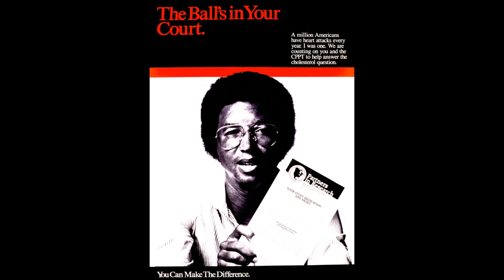WHY ME?Arthur Robert Ashe தன்னம்பிக்கை ஊட்டும் ஒரு பிரபலத்தின் கடிதம்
Arthur Ashe was the first African American to win the men's singles titles at Wimbledon and the U.S. Open, and the first African-American man to be ranked No. 1 in the world.

Who Was Arthur Ashe?
Born on July 10, 1943, in Richmond, Virginia, Arthur Ashe became the first (and remains the only) African-American male tennis player to win the U.S. Open and Wimbledon singles titles. He was also the first African-American man to earn the No. 1 ranking in the world and the first to earn induction into the Tennis Hall of Fame. Always an activist, when Ashe learned that he had contracted AIDS via a blood transfusion, he turned his efforts to raising awareness about the disease, before finally succumbing to it on February 6, 1993.

Arthur Ashe
Arthur Ashe

Death
Arthur Ashe died in New York City on February 6, 1993, from AIDS-related pneumonia. Four days later, he was laid to rest in his hometown of Richmond, Virginia. Some 6,000 people attended the service.

Wife & Daughter
Ashe met acclaimed photographer Jeanne Moutoussamy at a United Negro College Fund benefit in 1976 and married her a year later. Andrew Young, the Ambassador to the United Nations, presided over the wedding. The couple remained together until Ashe's death.